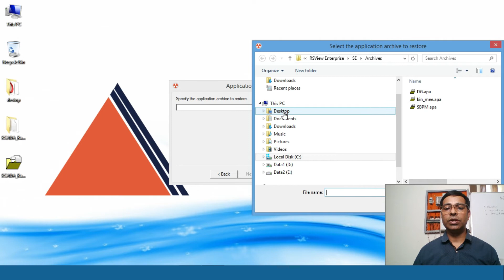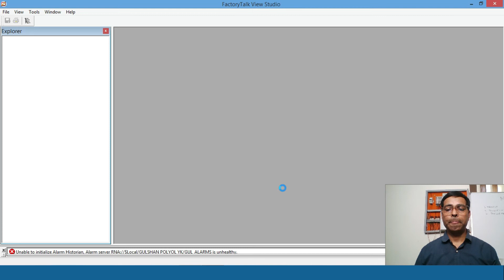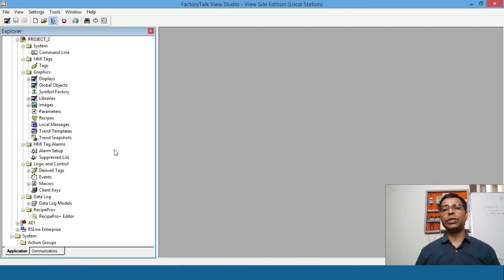How to restore Factory Talk View SE application? | What is Application Manager?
in this class we will learn:
How to restore Factory Talk View SE application?
What is Application Manager?

1. Wiring of  4-wire Transmitter & 2-wire Transmitter.
4-वायर ट्रांसमीटर और 2-वायर ट्रांसमीटर की वायरिंग।

2. what is a PID & how does it work ? | PID Controller क्या है और यह कैसे काम करता है?

7. What is SCADA & How does it work? What is the purpose of SCADA? | Buttons in SCADA

13 Difference b/w PLC & DCS? | PLC और DCS के बीच क्या अंतर है ? PLC , DCS and SCADA ?